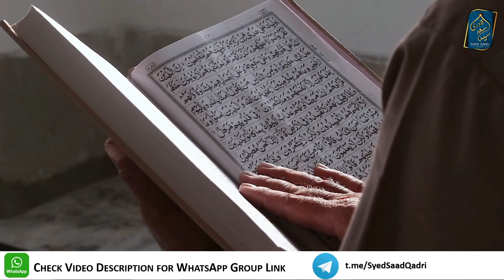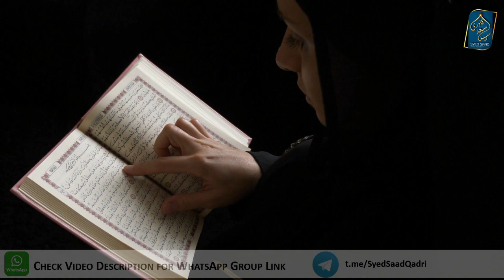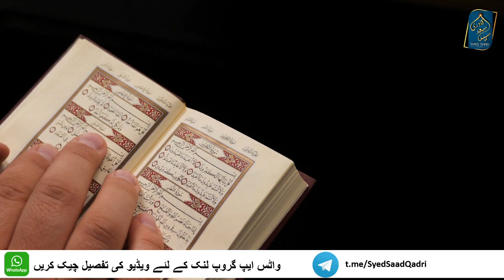Kya Jannat mein Dunya Wali Biwi miley ge